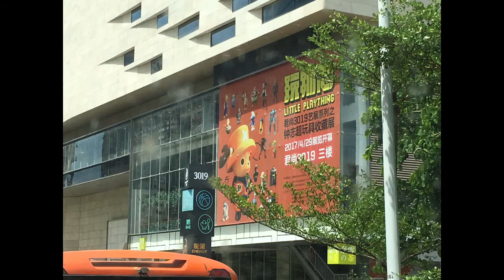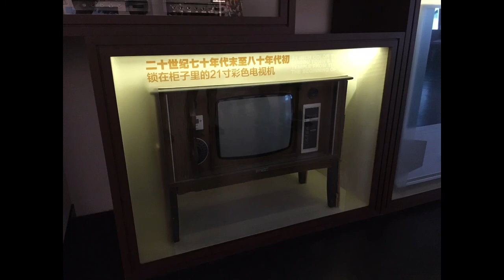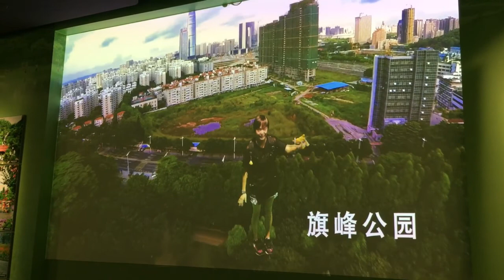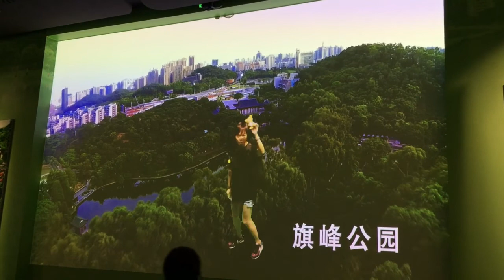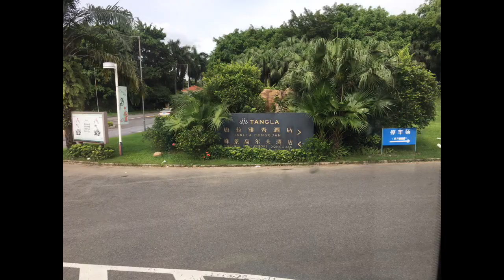東莞唐拉雅秀酒店及自助晚餐第二油條、安蝦鹹水角、wasabi水煮龍利柳魚July 1, 2017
中山咀香園、生物谷、沉香館北京同仁堂、神龍仙草園快活谷任食生果及送經絡儀, 食足4餐又食又拎超值美食一天團～真係$38蚊咋! 第一次去羅湖口岸茶餐廳集合20/8/2017